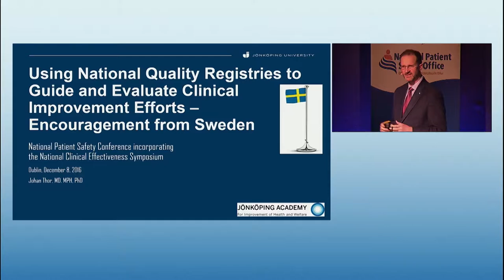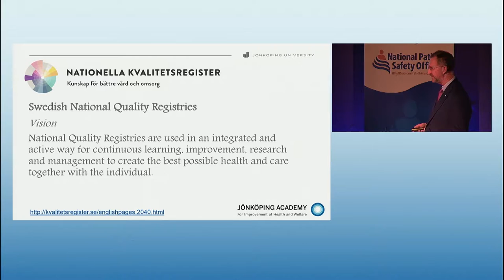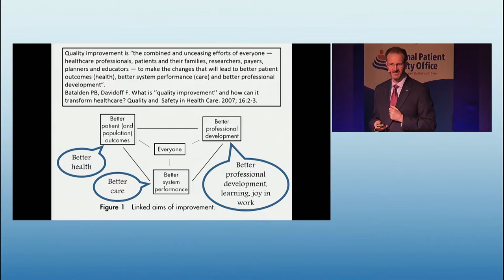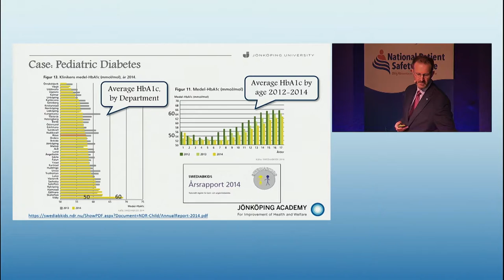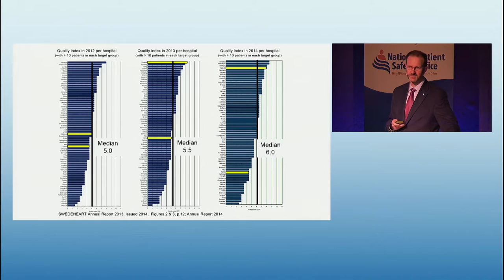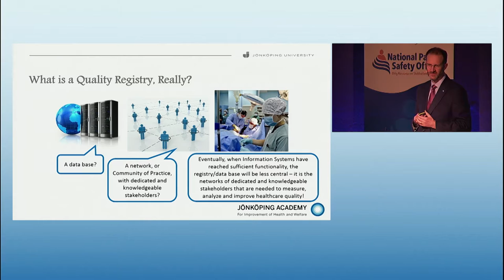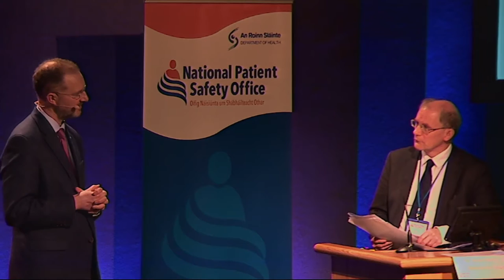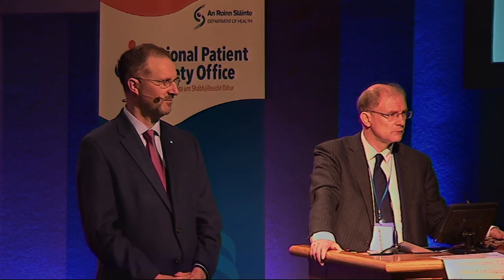Dr Johan Thor, Jonkoping Academy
Using National Quality Registries to Guide and Evaluate Clinical Improvement Efforts – Encouragement from Sweden